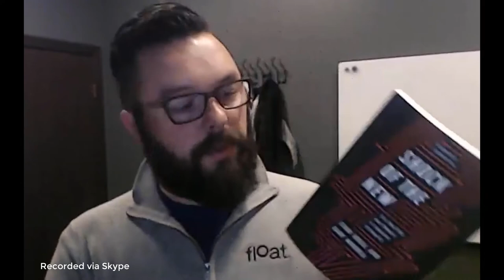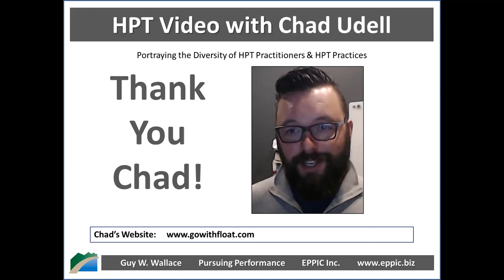HPT Video 2020 - Chad Udell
Skype interview with Chad Udell by Guy W. Wallace, recorded on March 9, 2020, regarding Chad's background, education, career history and how he came to an HPT - Human Performance Technology - and - Evidence Based Practices for Performance Improvement approach in his work in L&D and Performance Improvement.